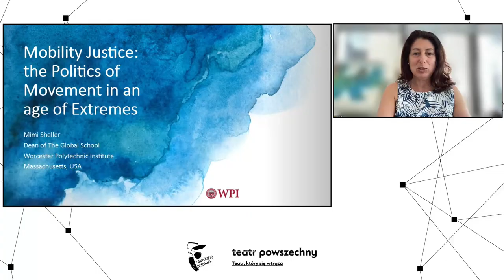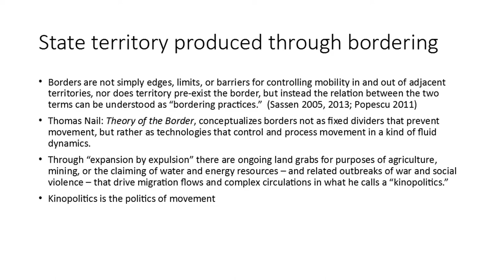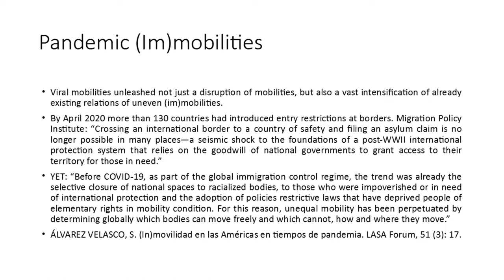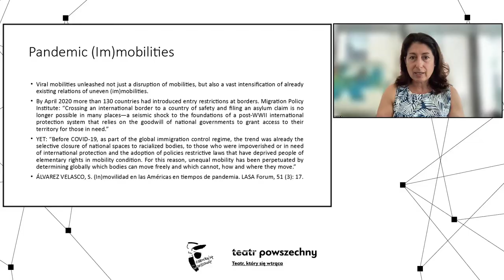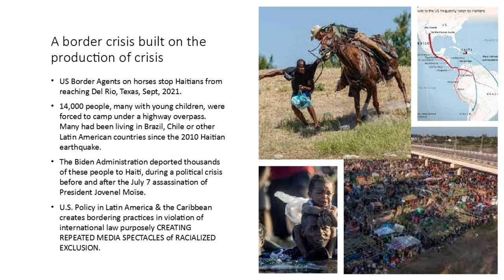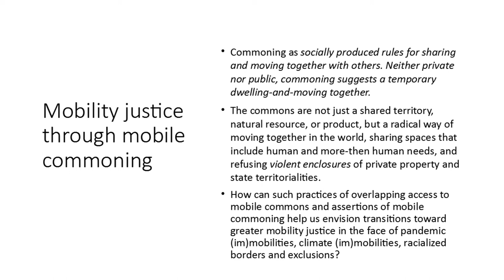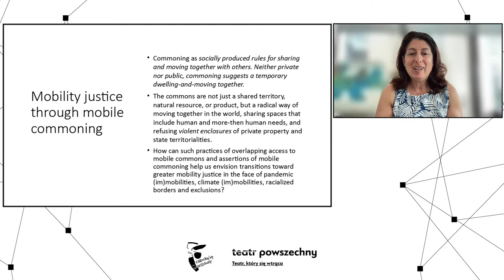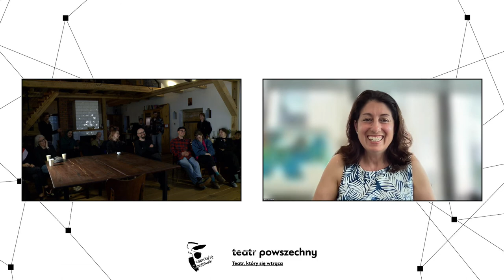Sprawiedliwość migracyjna. Polityki przemieszania się w ekstremalnych czasach – wykład Mimi Sheller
Wykład przygotowany w ramach wiosennej edycji Forum Przyszłości Kultury 2022.